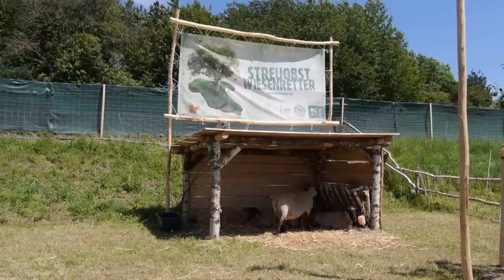Natur auf der Spur - Hessentag 2014 in Bensheim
Die Sonderausstellung "Natur auf der Spur" wird beim Hessentag in Bensheim an der Bergstrasse auf einem grossen, offenen Freigelände - mit nur einer Halle - durchgeführt.
Schwerpunkte bilden die artgerechte Haltung von Tieren und die Verarbeitung des Werkstoffes Holz. Daneben können sich einzelne Organisation oder Firmen aus dem Bereich Naturschutz präsentieren.